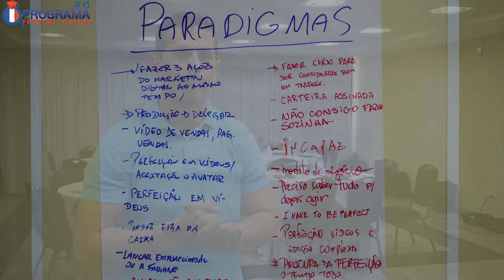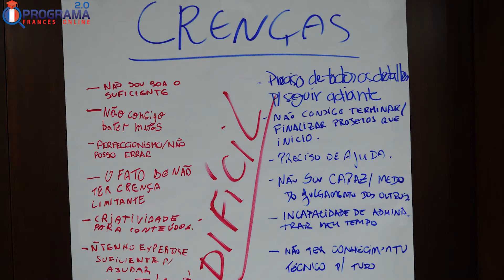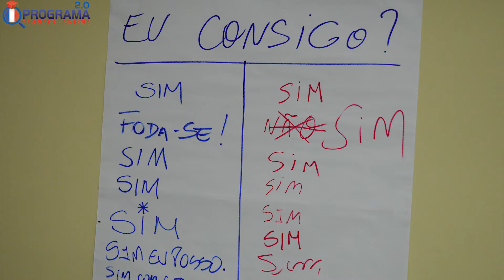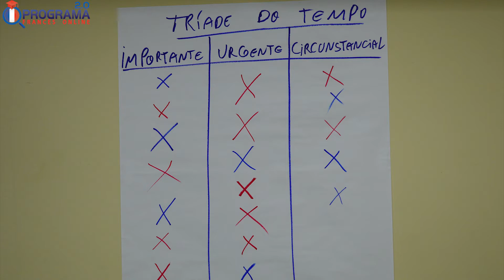QUADROS DE ESTUDOS NO FRANCÊS COM EMPREENDEDORISMO | Luciano Rezende | 142 de 365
PARADIGMAS, CRENÇAS, EU CONSIGO, TRÍADE DO TEMPO...